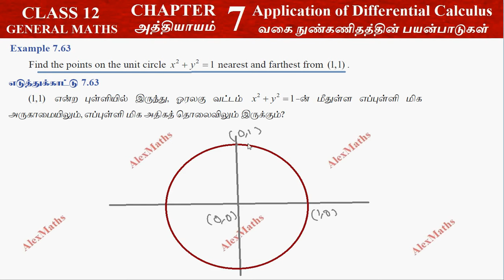12th Maths Example 7.63 Application of Differential Calculus Chapter 7 Tamilnadu Syllabus Alexmaths